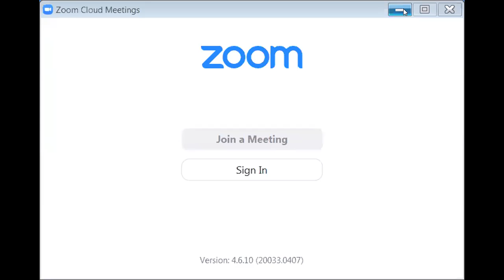Part 4 - David and His Sons: No Wonder He Had Problems With His Children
Rabbi Chuck Simon talks about the tsuris David received from his children (some of which was deserved)